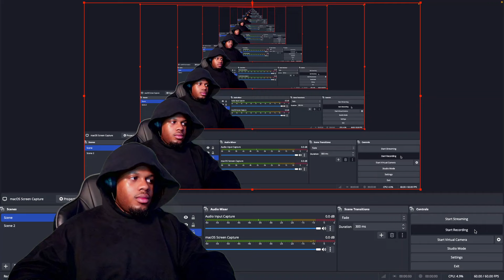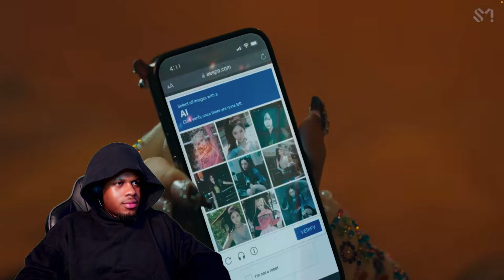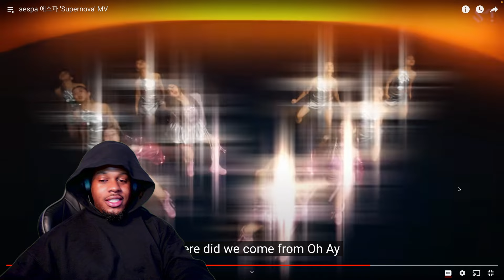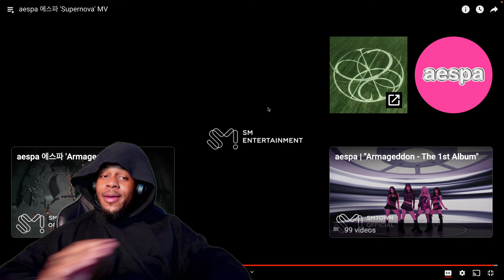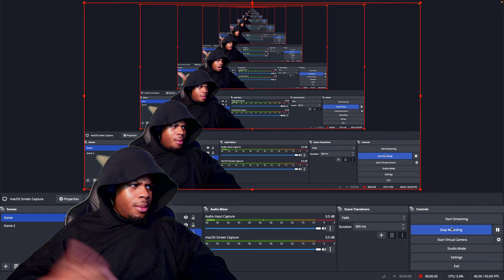aespa [에스파] 'Supernova' (REACTION)